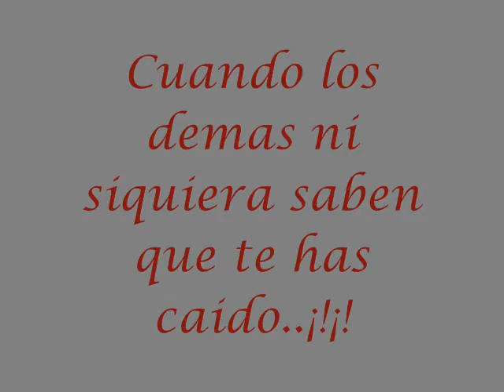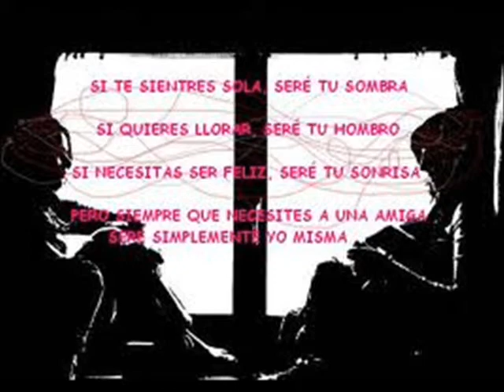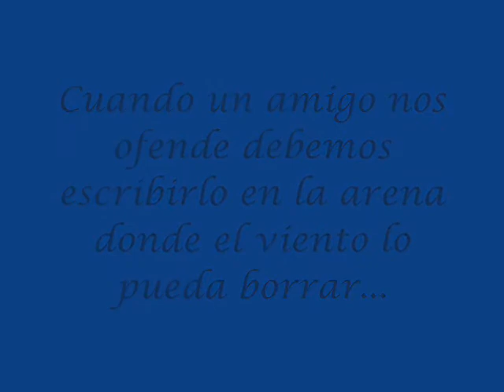amigo alex campo Martha Bucaram de Roldos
amigo alex campo